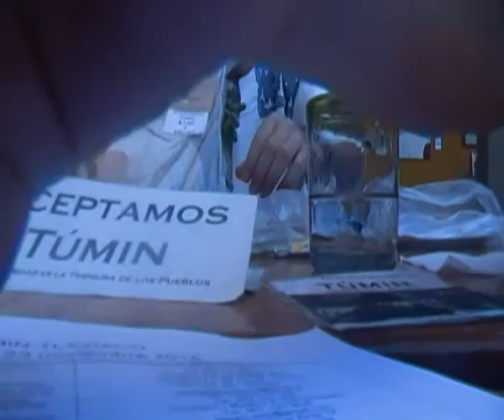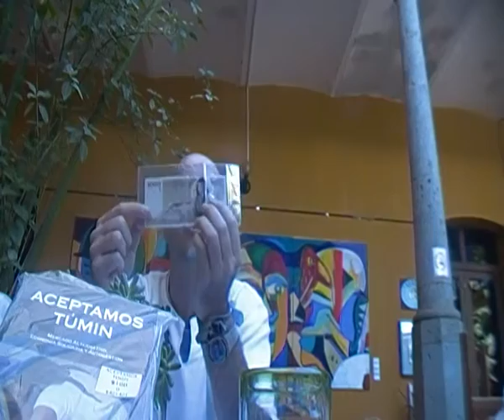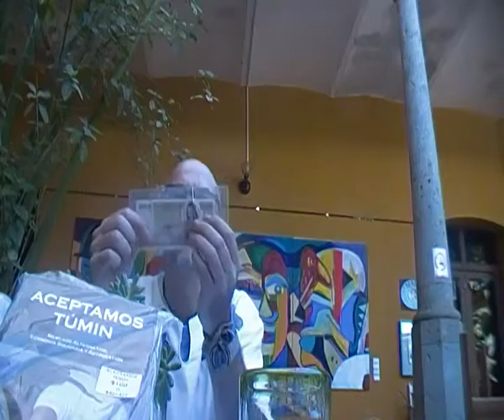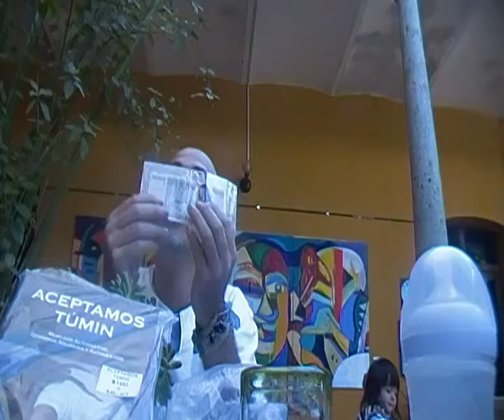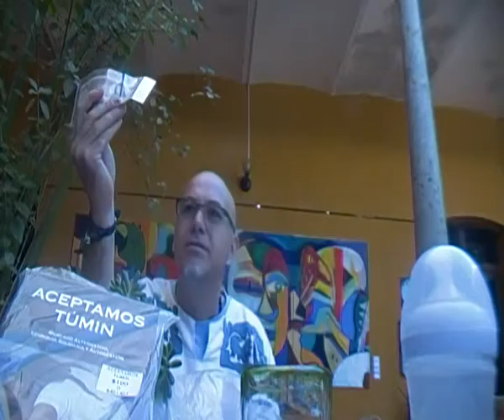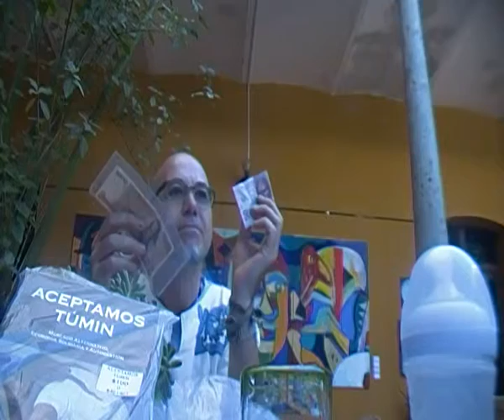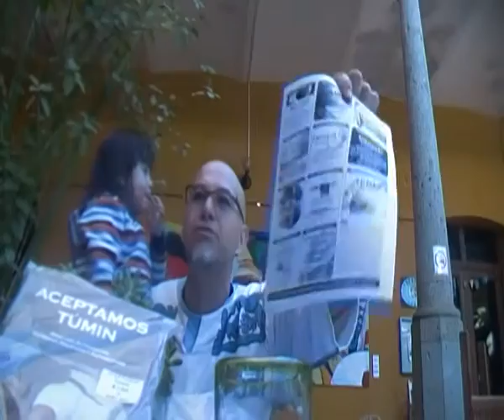MONEDAS COMUNITARIAS platica informativa con Marco en Oaxaca, México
MONEDAS COMUNITARIAS
CON MARCO TURRA FAORO
del programa radio "Medios de Intercambio" de todos los miercoles de 12 a 1 pm en Radio Plantón Oaxaca
Monetarista independiente, promotor del Túmin y de otros sistemas monetario y de crédito
Martes 15 de diciembre 2015, a las 10 am (de la mañana)
Restaurante LA BIZNAGA, Garcia Vigil 512 centro Oaxaca
ENTRADA LIBRE
Ch'ulelll